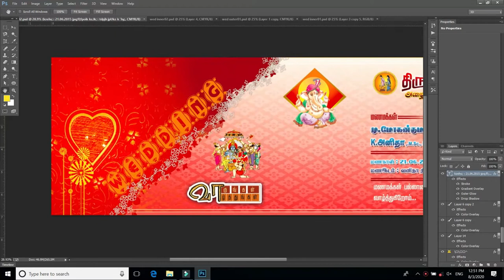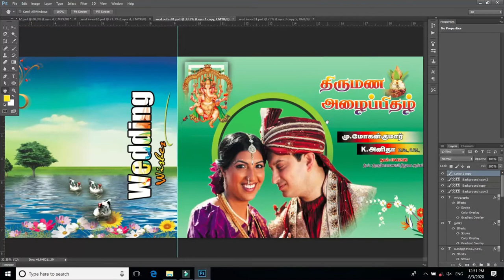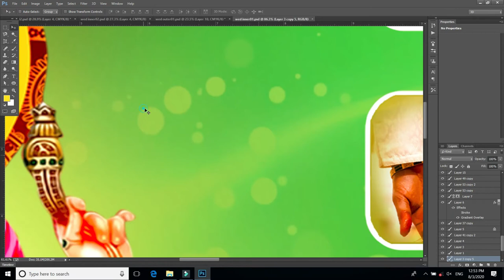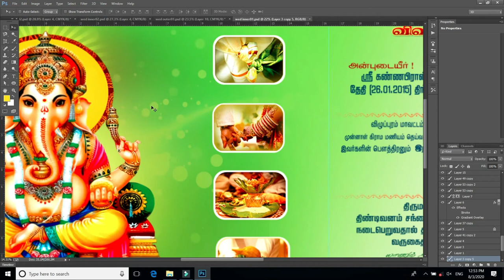Wedding Invitation PSD Free Download